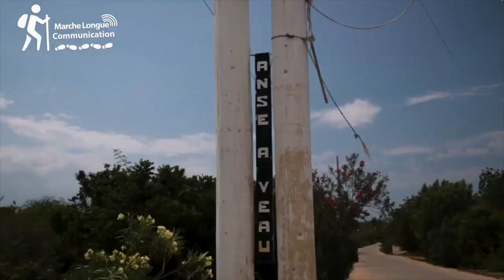Istwa Asosasyon Pechè Charlier nan Ti rivyè de Nip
Plis pase 200 pechè nan ti rivyè de nip arive met tèt yo ansanm pou monte yon Asosasyon.